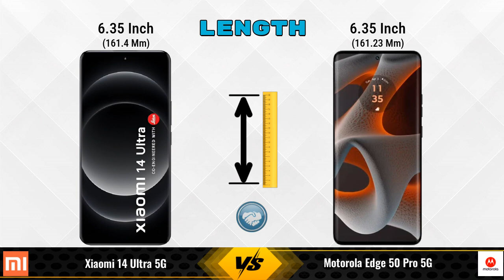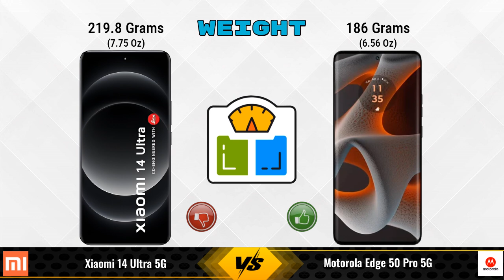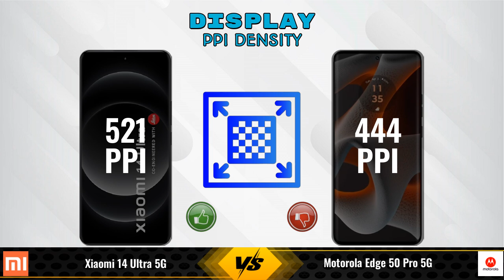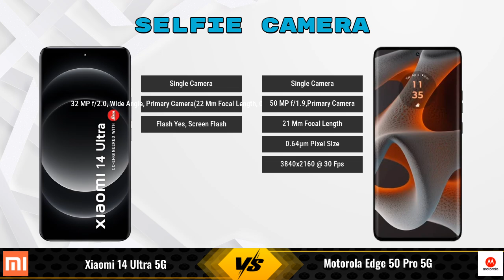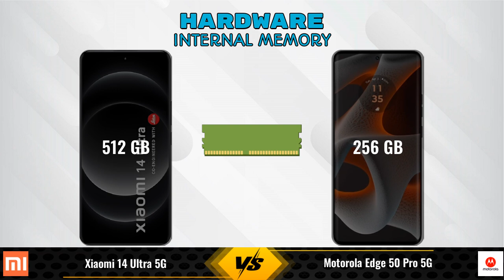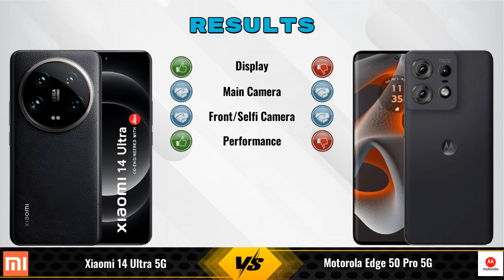Xiaomi 14 Ultra Vs Motorola Edge 50 Pro || Full Comparison ? Which one is Best?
In this video, we provide an in-depth comparison between the Xiaomi 14 Ultra 5G Vs Motorola Edge 50 Pro 5G.We cover all the key specifications, features, and performance aspects to help you decide which phone is better for your needs.

### Xiaomi 14 Ultra 5G 16 GB / 512 GB Details:
- **Brand:** Xiaomi
- **Price:** 74890

- **Variants:**
16 GB / 512 GB - 74890

### Motorola Edge 50 Pro 5G 12 GB / 256 GB Details:
- **Brand:** Motorola
- **Price:** 34999

- **Variants:**
12 GB / 256 GB - 34999
8  GB / 256 GB - 30,999 (Flipkart)
8  GB / 256 GB - 32,468 (Amazon)

xiaomi 14 ultra vs motorola edge 50 pro 5g 12gb ram full specifications
motorola edge 50 pro 5g 12gb ram vs xiaomi 14 ultra full specifications
xiaomi 14 ultra vs motorola edge 50 pro 5g 12gb ram comparison
motorola edge 50 pro 5g 12gb ram vs xiaomi 14 ultra comparison
xiaomi 14 ultra 5g vs motorola edge 50 pro 5g comparison
xiaomi 14 ultra 5g vs motorola edge 50 pro 5g
motorola edge 50 pro 5g vs xiaomi 14 ultra 5g comparison
motorola edge 50 pro 5g vs xiaomi 14 ultra 5g
xiaomi 14 ultra vs motorola edge 50 pro 12gb ram comparison
xiaomi 14 ultra vs motorola edge 50 pro 12gb ram - in-depth comparison & review
xiaomi 14 ultra vs motorola edge 50 pro 12gb ram - which is better? full specs comparison
xiaomi 14 ultra vs motorola edge 50 pro 12gb ram - detailed review and specifications
xiaomi 14 ultra vs motorola edge 50 pro 12gb ram camera test
xiaomi 14 ultra vs motorola edge 50 pro 12gb ram speed test
xiaomi 14 ultra vs motorola edge 50 pro 12gb ram pubg test
xiaomi 14 ultra vs motorola edge 50 pro 12gb ram gaming test
xiaomi 14 ultra vs motorola edge 50 pro 12gb ram battery test
xiaomi 14 ultra vs motorola edge 50 pro 12gb ram charging test
xiaomi 14 ultra vs motorola edge 50 pro 12gb ram antutu benchmark
xiaomi 14 ultra vs motorola edge 50 pro 12gb ram durability test
xiaomi 14 ultra vs motorola edge 50 pro 12gb ram waterproof test
xiaomi 14 ultra vs motorola edge 50 pro comparison
xiaomi 14 ultra vs motorola edge 50 pro - detailed review and specifications
xiaomi 14 ultra vs motorola edge 50 pro - which is better? full specs comparison
xiaomi 14 ultra vs motorola edge 50 pro - in-depth comparison & review
xiaomi 14 ultra vs motorola edge 50 pro camera test
xiaomi 14 ultra vs motorola edge 50 pro speed test
xiaomi 14 ultra vs motorola edge 50 pro pubg test
xiaomi 14 ultra vs motorola edge 50 pro gaming test
xiaomi 14 ultra vs motorola edge 50 pro battery test
xiaomi 14 ultra vs motorola edge 50 pro charging test
xiaomi 14 ultra vs motorola edge 50 pro antutu benchmark
xiaomi 14 ultra vs motorola edge 50 pro durability test
xiaomi 14 ultra vs motorola edge 50 pro waterproof test

### Competitor Comparisons:

OnePlus Nord 4 12GB RAM(12 GB / 256 GB) - 35999 , Release Date :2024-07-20
Google Pixel 8A 256GB(8 GB / 256 GB) - 59999 , Release Dat